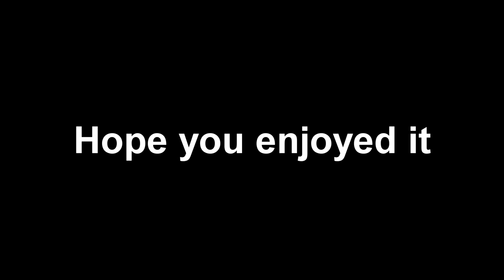Helping Sub Get His First Gunfight Tournament Win Modern Warfare Gunfight! Gunfight Highlights MW!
In this video I help Que, my sub, win his first gunfight tournament!